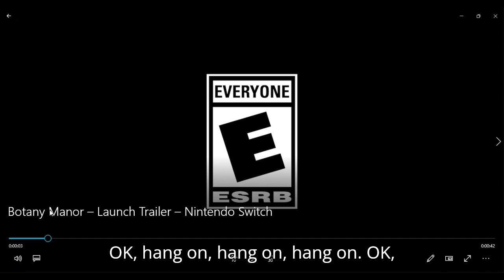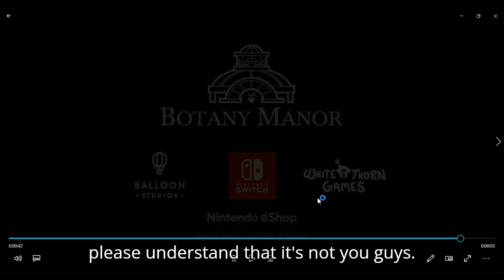2 trailer reactions of mario kart tour and botany manor